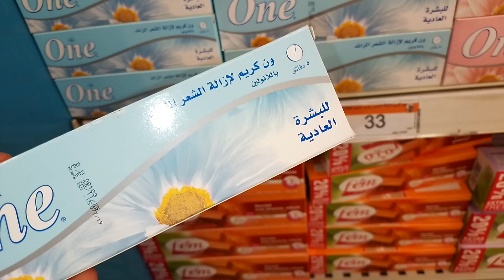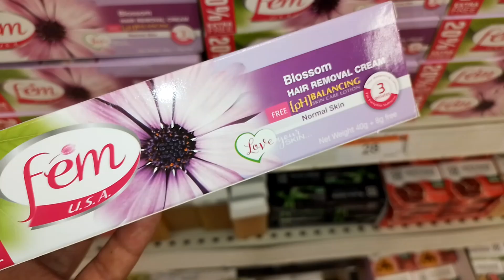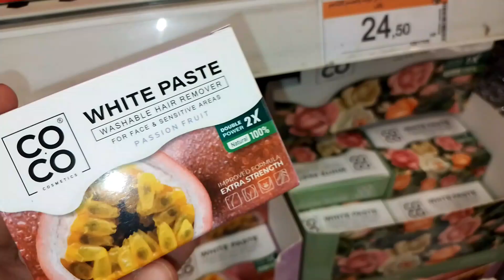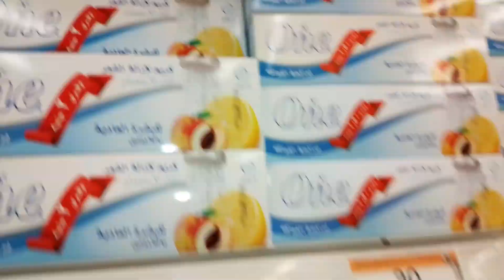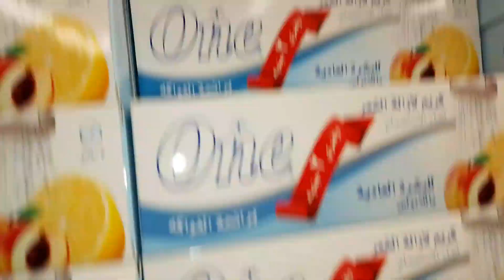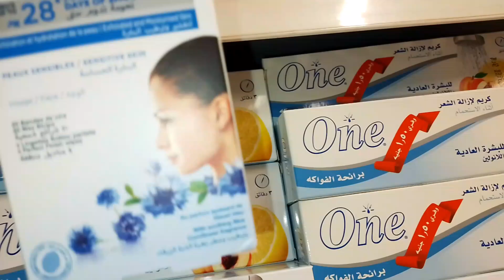ريفيو عن أسعار أفضل أنواع كريماتOneإزالة الشعر وأنواع واكسWaxوالاسقاط الشمعية للوجه وأنواع إيزي سويت